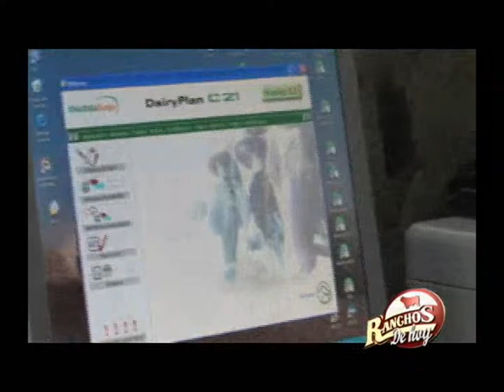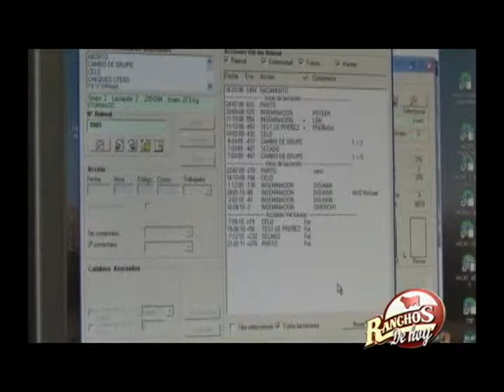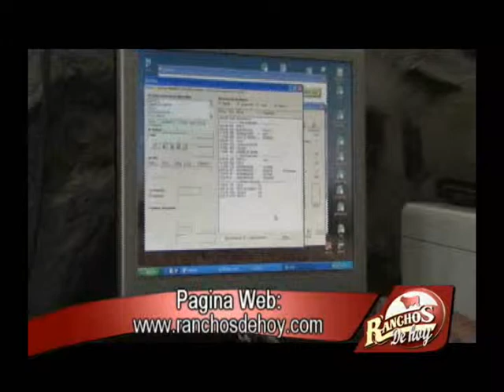Agropecuaria Santa Maria Rancho San Miguel Captacion de Leche, Administracion y Crianza